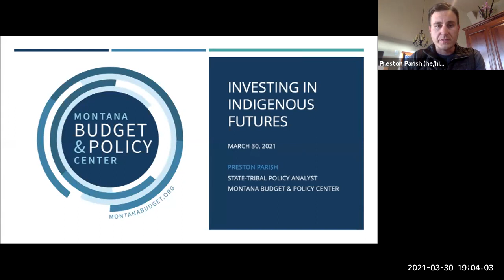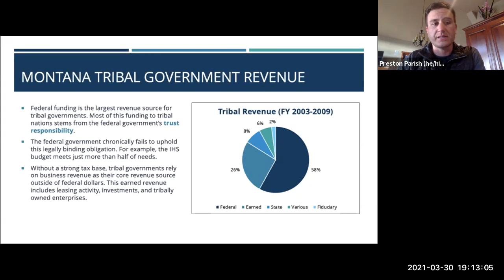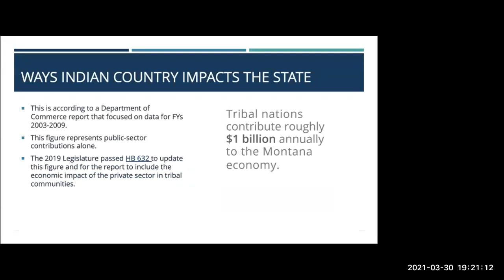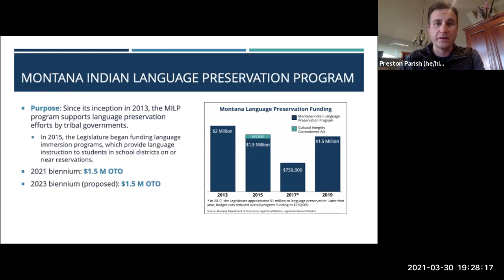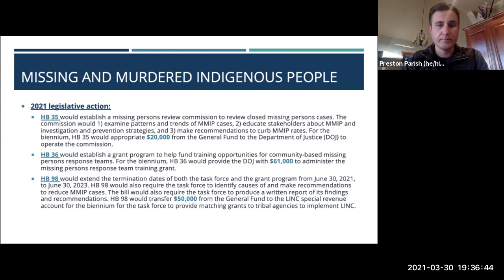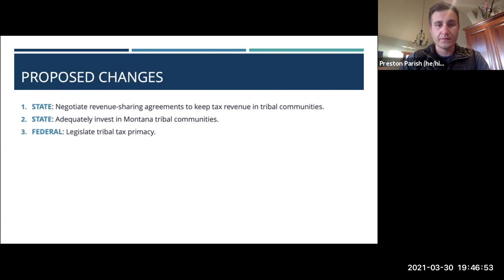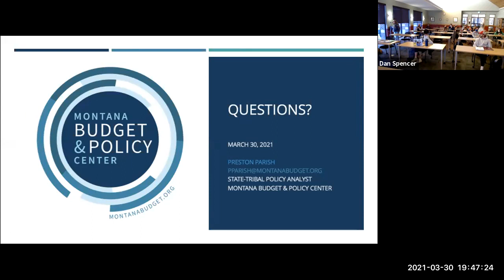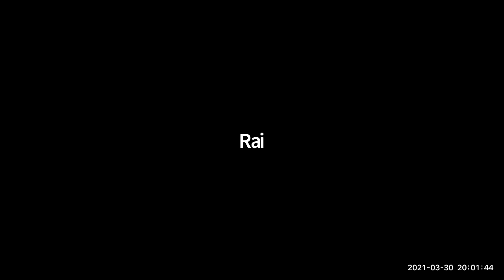Preston Parish: Indigenous Futures in Montana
Preston Parish, State-Tribal Policy Analyst for the Montana Budget and Policy Center, gives an overview of taxation issues in Indian Country, and Indigenous Futures in Montana.